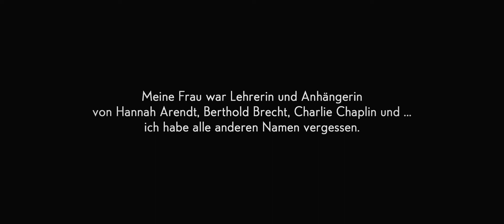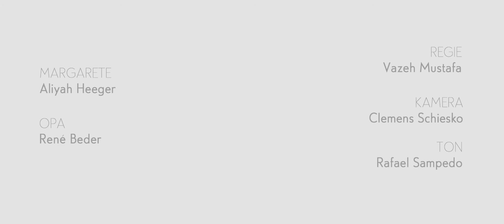Margarete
Mit: Aliyah Heeger, René Beder / Regie: Vazeh Mustafa / Kamera: Clemens Schiesko / Ton: Rafael Sampedro

Der Film entstand im Rahmen des Projekts MY STORY vom Filmverband Sachsen. MY STORY brachte Menschen mit Migrationshintergrund aus Sachsen mit sächsischen Film- und Kulturschaffenden zusammen, um gemeinsam Kurzfilme zu drehen.